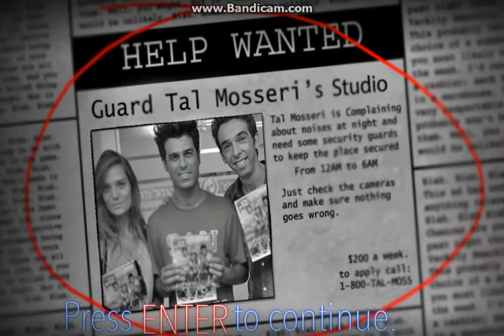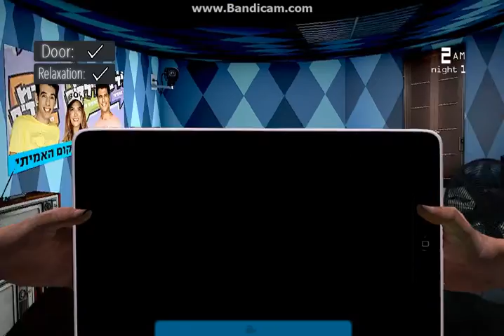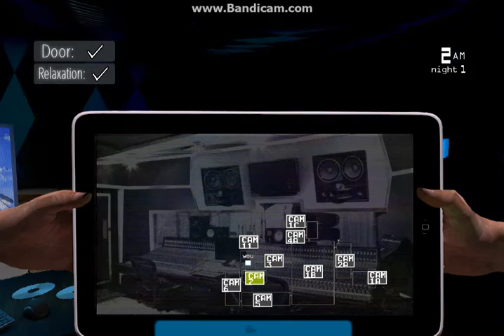Five Nights at Tal Mosseri's: Remastered (English Beta)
My game play on Matn B's game, Five Nights at Tal Mosseri's: REMASTERED.

If the loading screen takes too long, skip it!